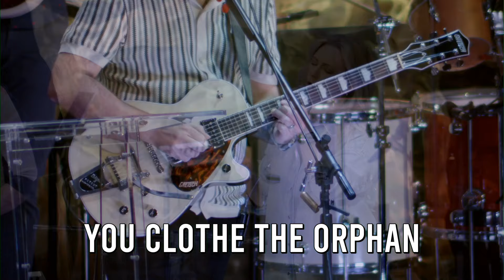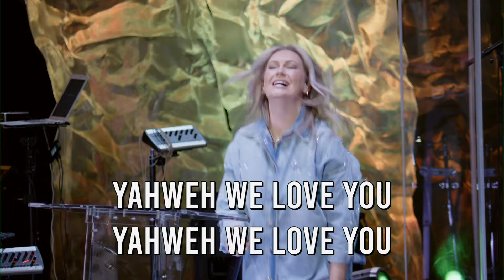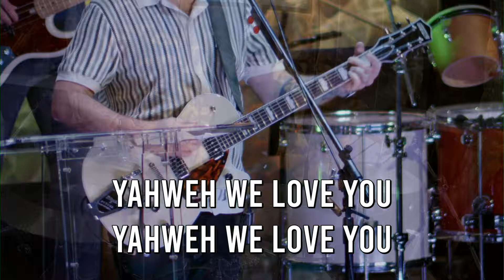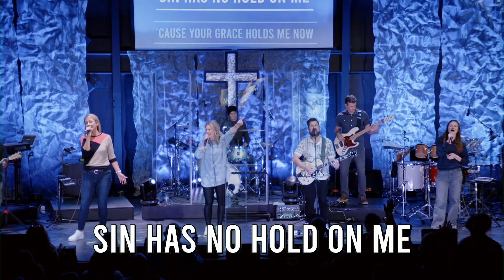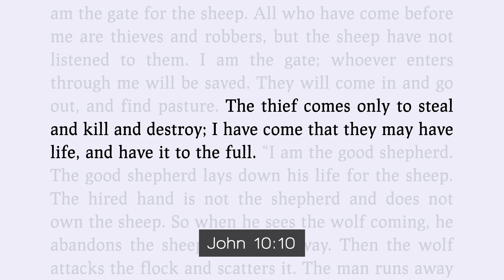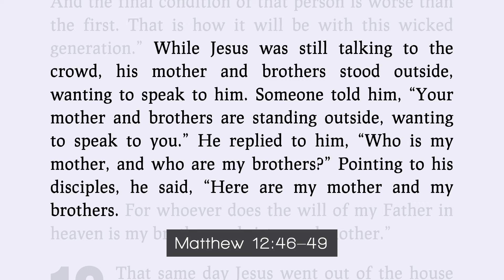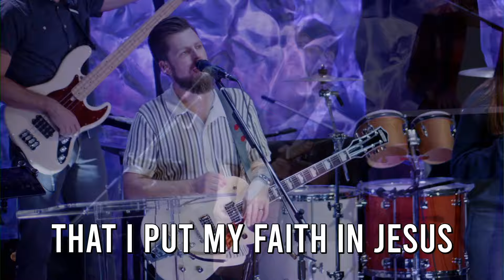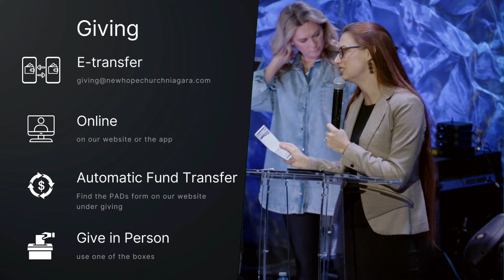Sunday Service - Freedom in Christ #7 "Bondage vs Freedom" (Nov. 3, 2024)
0:00 - Welcome
1:40 - "Yahweh We Love You" 🎵
8:04 - "How Great Thou Art" 🎵
12:44 - "Whole Heart (Hold Me Now)"  🎵
19:23 - Sermon
43:03 - Communion
50:08 - Baptism
1:05:02 - "Firm Foundation (He Won't)" 🎵
1:11:12 - Benediction

If you want more info or want us to contact you, feel free to fill out the form below: